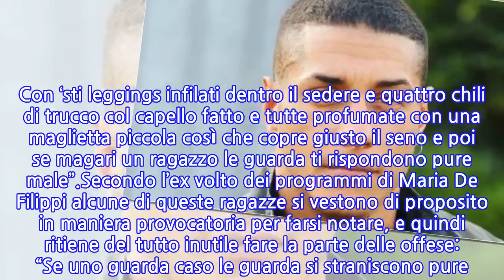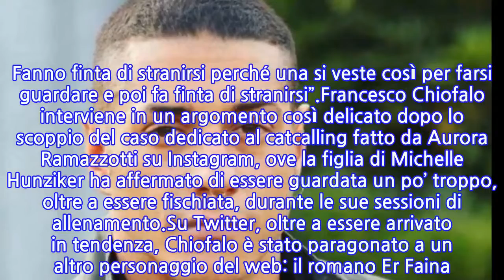Francesco Chiofalo sommerso dalle critiche: "Le donne si vestono seminude per farsi...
Francesco Chiofalo sta facendo discutere nuovamente gli utenti dei social netwokr per i motivi totalmente sbagliati. L’ex volto di “Temptation Island“, conosciuto ai tempi con il soprannome “Lenticchio” durante la sua relazione con Selvaggia Roma, ha rilasciato una frase poco apprezzata dal mondo femminile.Intervenuto sul proprio profilo Instagram, rivela di essere molto infastidito che le donne durante l’estate escono seminude o addirittura nude, con leggins e trucco, per poi fare le offese una volta ricevuto uno sguardo oppure un complimento da parte degli uomini.Le parole di Chiofalo vengono riportate testualmente dal sito di “Isa & Chia”: “Ma queste ragazze che con la scusa dell’estate vanno in giro praticamente seminude, oppure proprio nude. Con ‘sti leggings infilati dentro il sedere e quattro chili di trucco col capello fatto e tutte profumate con una maglietta piccola così che copre giusto il seno e poi se magari un ragazzo le guarda ti rispondono pure male”.Secondo l’ex volto dei programmi di Maria De Filippi alcune di queste ragazze si vestono di proposito in maniera provocatoria per farsi notare, e quindi ritiene del tutto inutile fare la parte delle offese: “Se uno guarda caso le guarda si straniscono pure. Fantastico. Fanno finta di stranirsi perché una si veste così per farsi guardare e poi fa finta di stranirsi”.Francesco Chiofalo interviene in un argomento così delicato dopo lo scoppio del caso dedicato al catcalling fatto da Aurora Ramazzotti su Instagram, ove la figlia di Michelle Hunziker ha affermato di essere guardata un po’ troppo, oltre a essere fischiata, durante le sue sessioni di allenamento.Su Twitter, oltre a essere arrivato in tendenza, Chiofalo è stato paragonato a un altro personaggio del web: il romano Er Faina. Difatti il creatore di contenuti, dopo le parole di Aurora Ramazzotti, ha rivelato che fischiare una donna non è una offesa, ricevendo delle dure critiche da parte degli utenti sui social.
INFORMATION
• Source: news